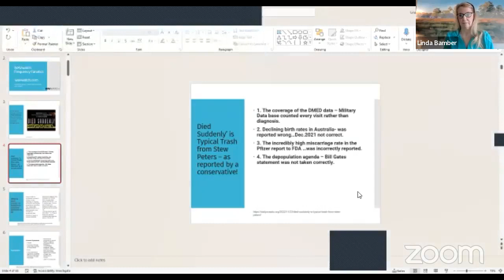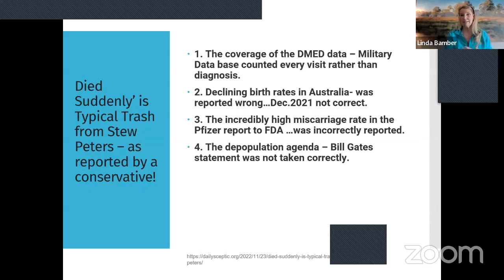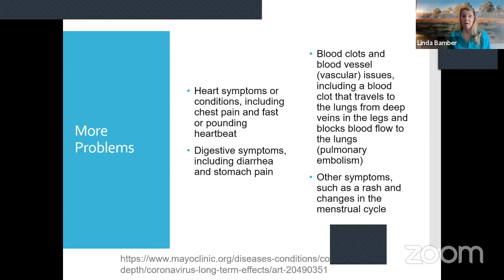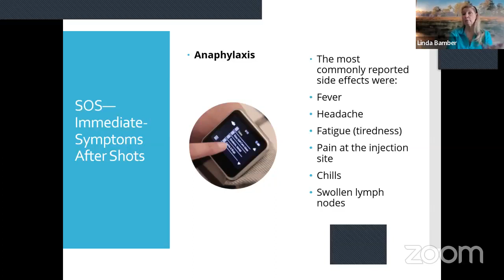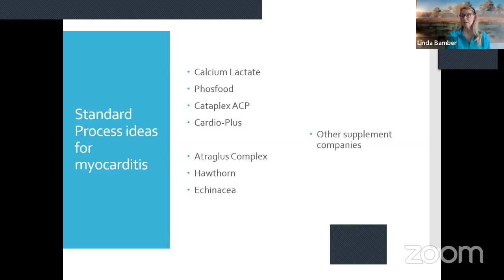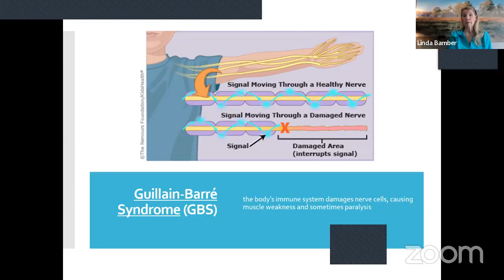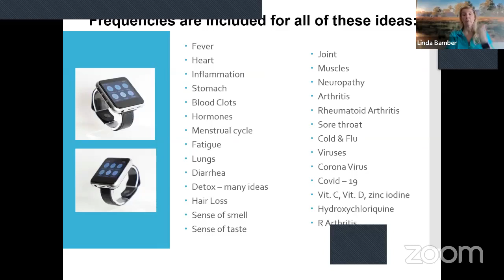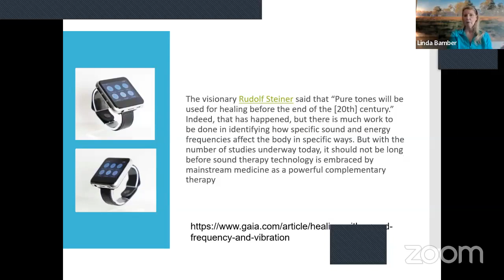Recovering from an Ordeal with Sound: Uncovering Transformation With Natural Medicine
Are you struggling with the emotional and physical discomfort caused by stress and suffering? If so, sound wave therapy may be able to help.

Sound waves are a natural form of therapy that can help relieve those suffering from anguish and/or injury.

In this video, we'll explore how sound frequencies can help ease the effects and empower you to move forward.

Tune in to Facebook Live and join inventor Linda Bamber as she discusses the remarkable WAVwatch!